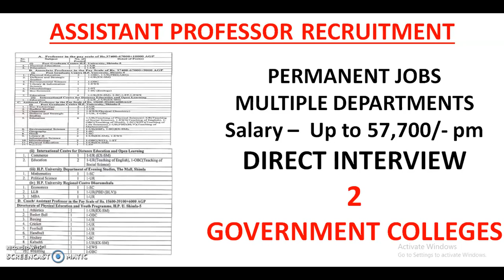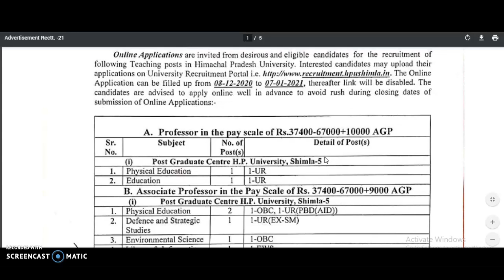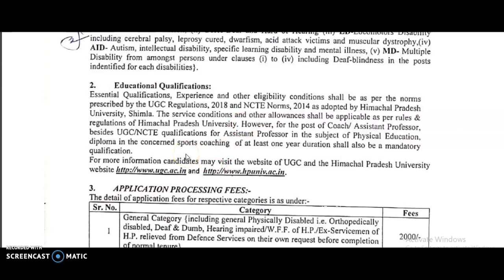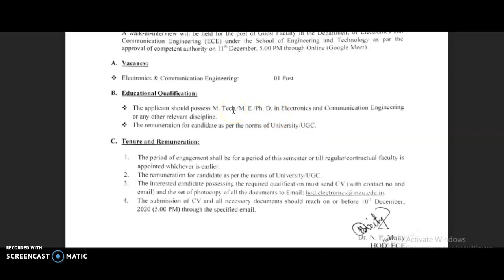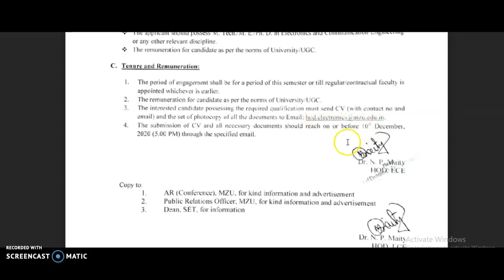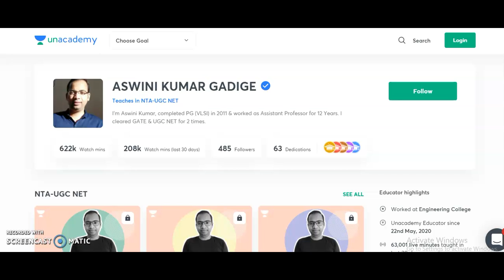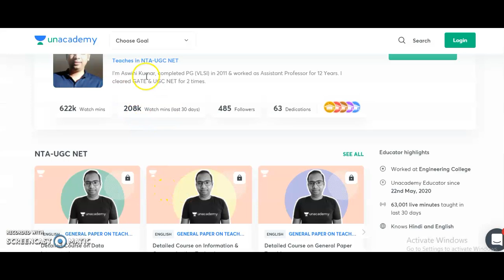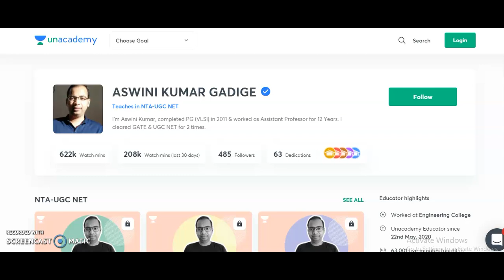Permanent Assistant Professor Vacancies from Government Colleges | Non UGC NET | Rs 57,700 pm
Lecturer Vacancies for Graduates and Post Graduates in 2 Colleges | UG/PG | Non UGC NET | No Exam

Permanent Assistant Professor Vacancies from State University with out UGC NET and PhD Notification in State University